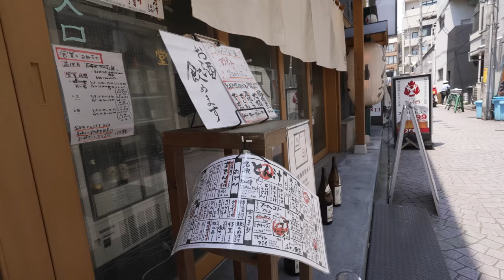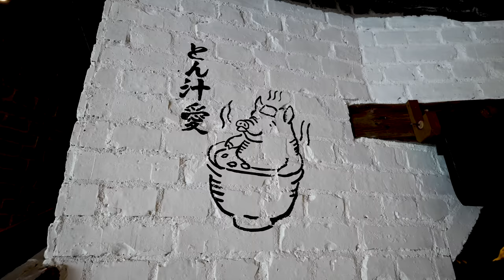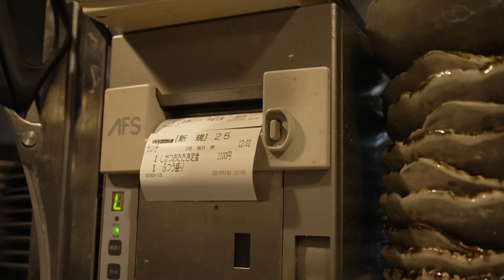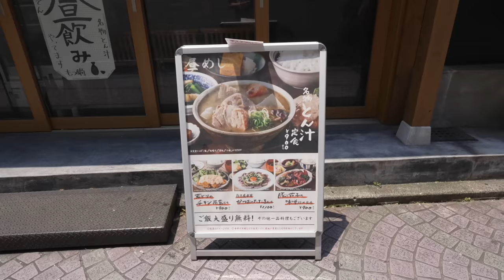自慢の食材・人気メニューを集結【つかだ食堂】１つの定食でイイところ取り！！若鶏のチキン南蛮・カツオ・こんな「とん汁」見たこと無い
若鶏のチキン南蛮・鰹のタタキ・とん汁
美味しいモノがまとめて味わえる

かつおのたたき定食：1,100円（税込）
味噌汁を+300円で豚汁に変更で￥1,400（税込）

■お店
農家ごはん つかだ食堂 武蔵小杉店
神奈川県川崎市中原区小杉町3-430-6
武蔵小杉徒歩3分

■チャプター
0:00 神奈川/武蔵小杉
0:22 農家ごはん つかだ食堂 武蔵小杉店
1:25 自慢のとん汁
8:41 とん汁定食
9:33 カツオのたたき定食
10:18 若鶏のチキン南蛮・タルタルソース
12:57 ナスの味噌炒め
14:44 とん汁愛

Documentary of restaurants
Introducing popular / prosperous restaurants, and delicious local food!

We want to tell the history and taste which was passed down through generation to generation, the stance and enthusiasm for ingredients and foods, and the brushed up techniques.

Long established store / prep / preparation before opening
New opening / closing / staff's feelings etc.
Thoroughly introducing restaurants, but the main feature is the people!